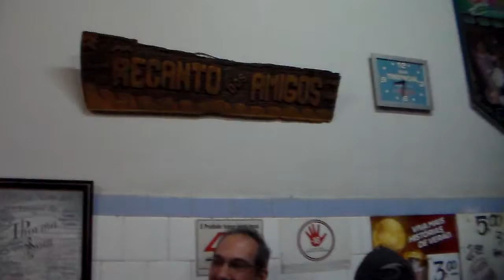BAR DO OSNI 2016 ROCK FRIENDS PARTE 5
ARTUR NOGUEIRA , QUARTA-FEIRA 14/12/16